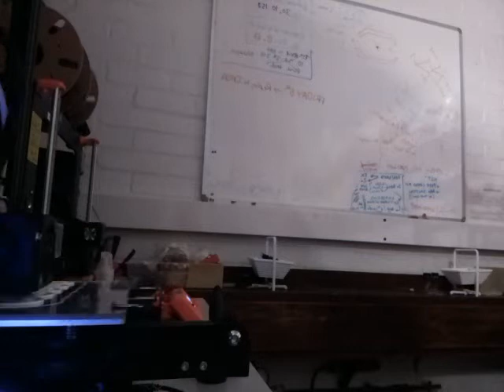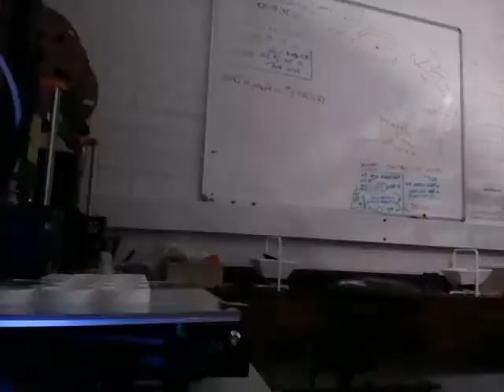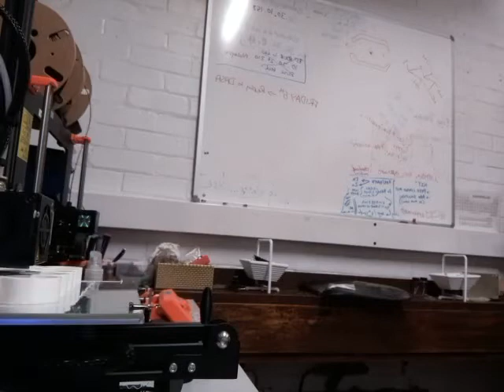CE3 50 ml x15 v2 20191209110902